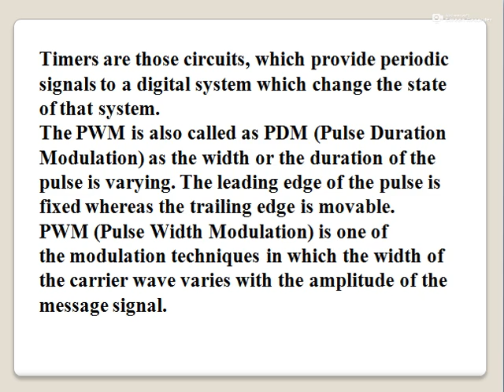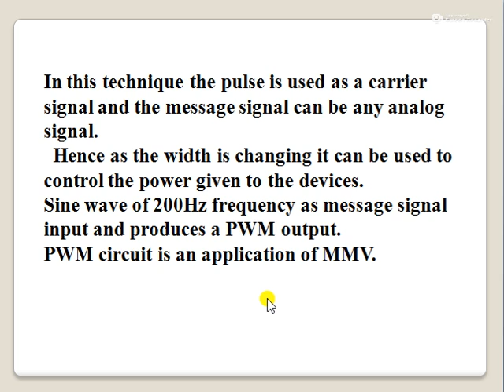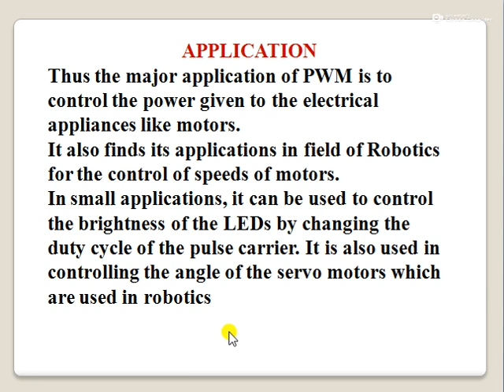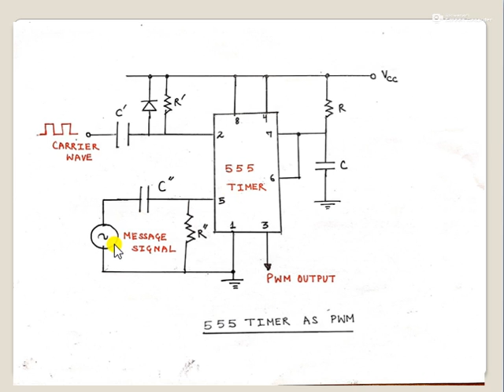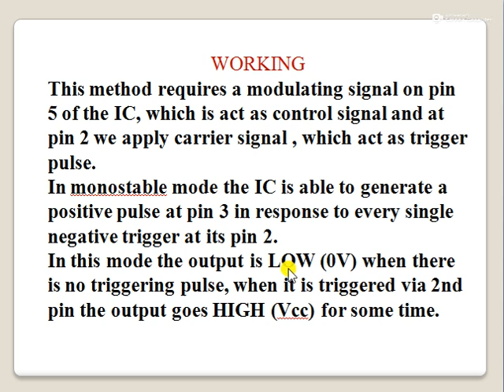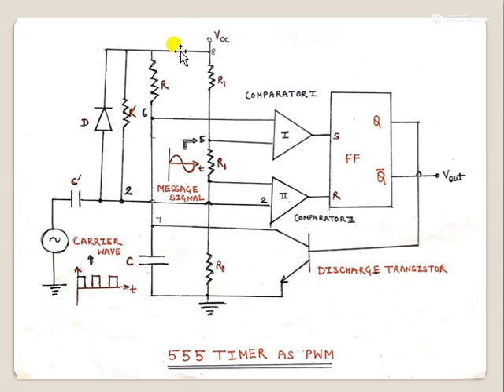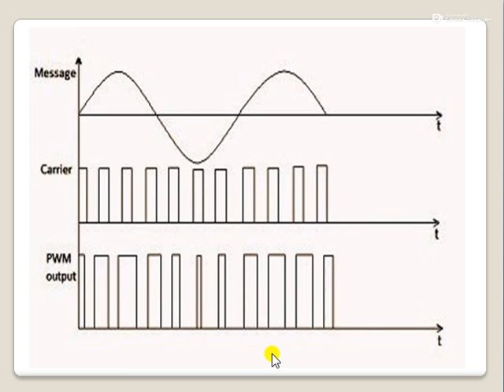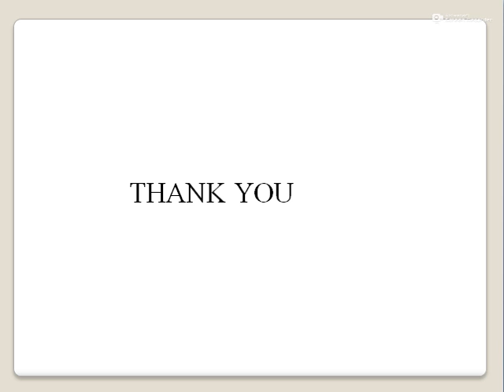EL307 555 TIMER APPLICATION AS PWM BY BHAWNA MATHUR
555 TIMER APPLICATION AS PWM
UNIT 3.2.1